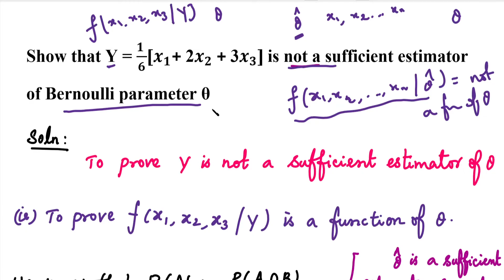MA3391| Probability & Statistics | Unit 3 | Estimation Theory | Sufficiency | Sufficient Estimator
MA3391| Probability & Statistics | Unit 3 | Estimation Theory | Sufficiency | Sufficient Estimator | Tamil